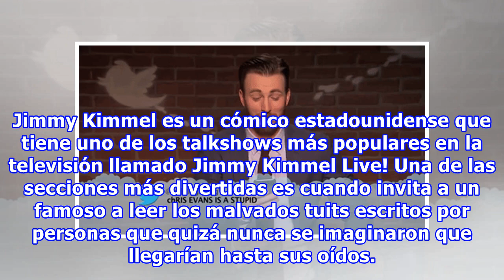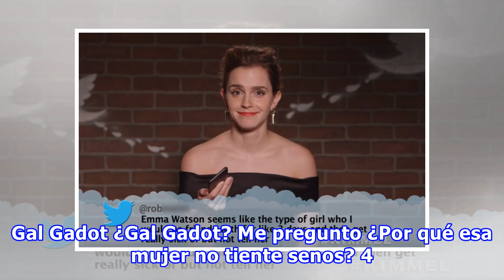11 Famosos leyendo tuits crueles sobre ellos mismos; sus reacciones son ÉPICAS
11 Famosos leyendo tuits crueles sobre ellos mismos; sus reacciones son ÉPICAS
Jimmy Kimmel es un cómico estadounidense que tiene uno de los talkshows más populares en la televisión llamado Jimmy Kimmel Live! Una de las secciones más divertidas es cuando invita a un famoso a leer los malvados tuits escritos por personas que quizá nunca se imaginaron que llegarían hasta sus oíd...